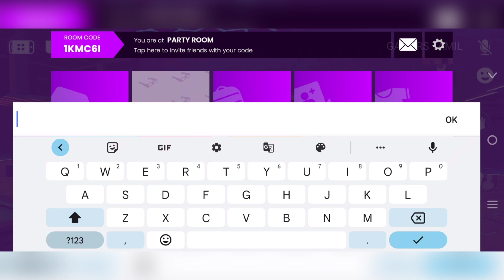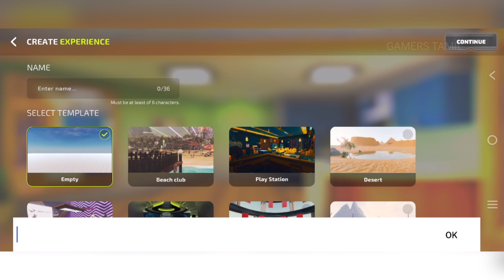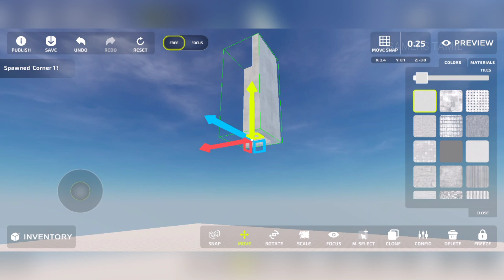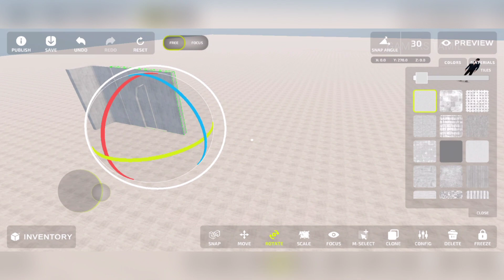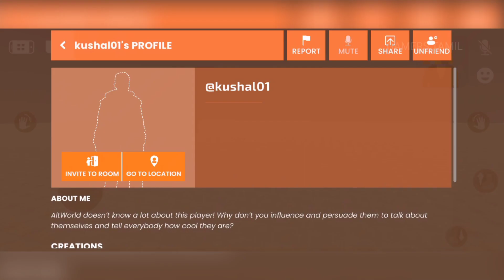How to play AltWorld - AltWorld Gameplay in Tamil | Gamers Tamil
Welcome to the AltWorld metaverse! Here you will find endless worlds where you can play unlimited games, meet new people and make friends, hang out with them, create anything and be whoever you want.

Are you ready to explore the endless possibilities AltWorld has to offer?
AltWorld is a deeply immersive 3D virtual world full of casual and hypercasual experiences created by the developers and many by the players themselves. This is a metaverse made by the players, for the players!

Current experiences and worlds inside AltWorld include The Cabin, Beach Club, Game Zone, Smash House, Space Station, Paintball, and Lasertag (NEW).

About Lasertag (NEW GAME):
Team up with your friends and enter the Lasertag game. Find the enemies hidden inside the strategic map and destroy the target. Choose the right weapons and get ready to tag the opponent team!

Features include:
- Create and customize your 3D avatar. Choose options from a variety of character customization and clothing options.
- Voice chat with proximity audio detection. Interact with your friends as if you are there. In the AltWorld space, voice chat is as natural as it gets, just like IRL.
- Meet new people and add them as friends. Hang out with your friends and play games together.
- Click selfies inside AltWorld to capture the best memories with your friends, share them, and become a veteran in your new world.
- Enter various experiences and play multiple games with new people inside AltWorld in Quick Play & PRIVATE mode.
- Participate in multiple daily/weekly contests and win rewards & goodies.
- In AltWorld, you can use no-code tools to create almost anything to customize your avatar, 3D objects, new environments and mini-games.
- Discover challenging, fun or straight-up weird games made by users like you and us.